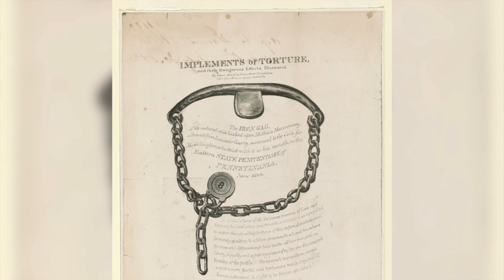5 Most Haunted Prisons On Earth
My Book Of The Week: